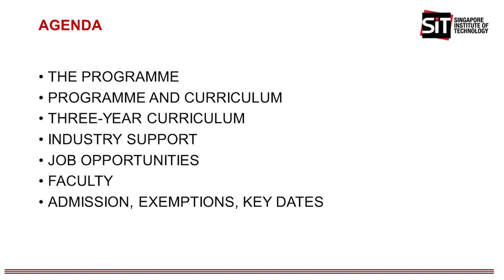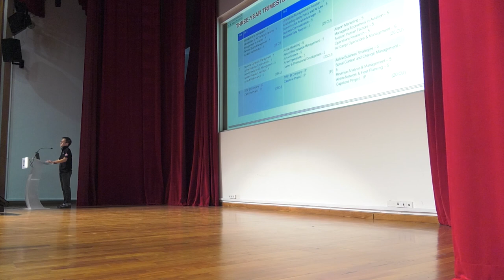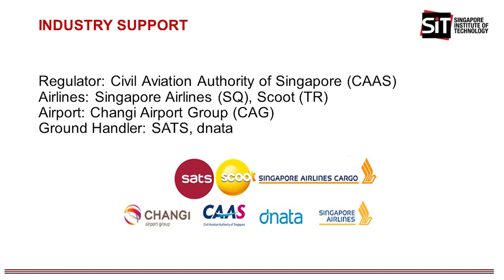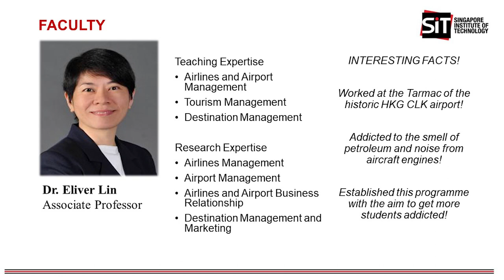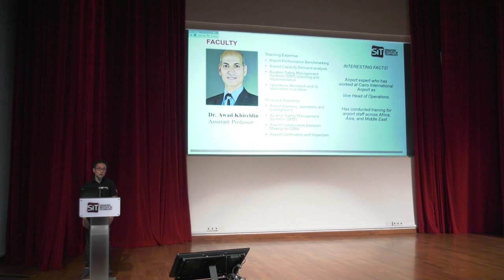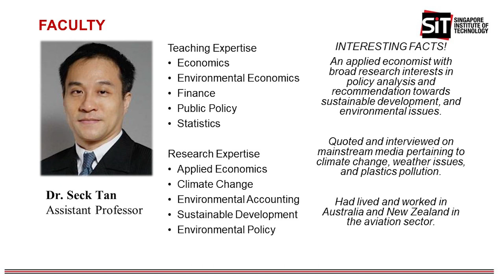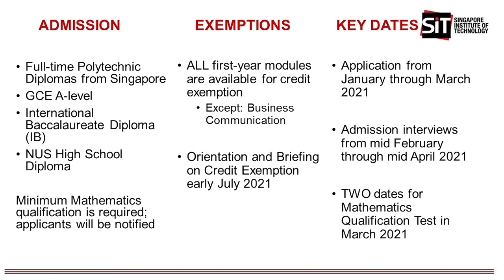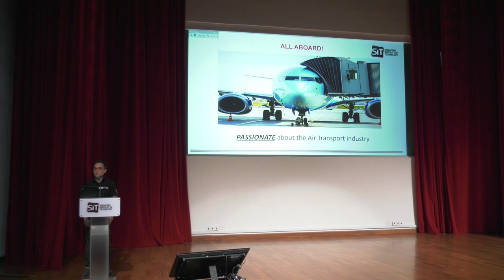Air Transport Management: Fly Higher Than Your Dreams Can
Join Assistant Professor Seck Tan, Programme Leader, Air Transport Management and learn all about Air Transport Management at SIT.
Come chat with us with your questions during the interactive live weekends on 16, 17, 23 and 24 January 2021, and stand a chance to win a $20 Grab Voucher!